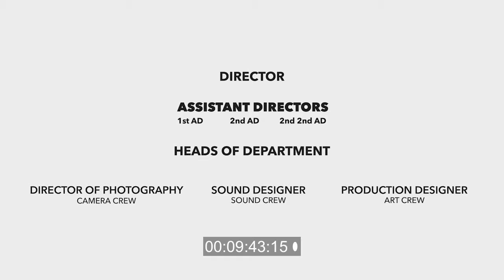Legendary AD Demo1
A short scene from the Documentary LEGENDARY AD by Leonardo Corbucci